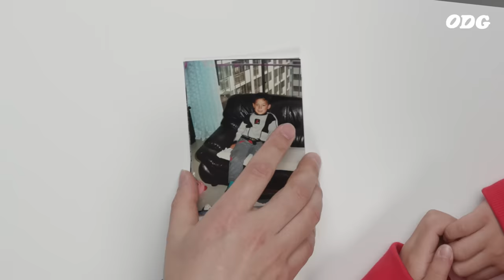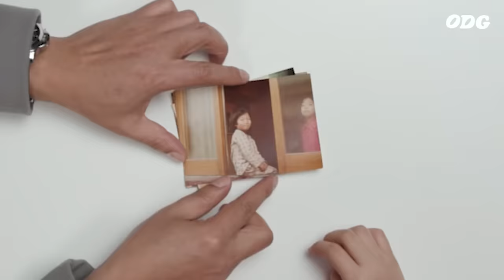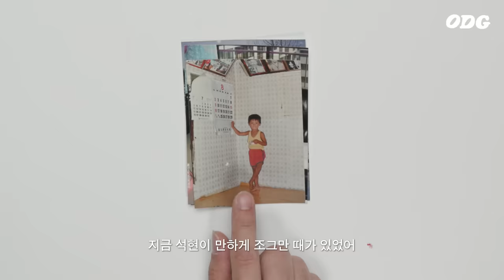아빠의 어린시절을 본 아이들의 반응 | ODG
ODG 영상속 성인/아동 의상은 ODG 웹사이트에서 구매하실 수 있습니다.